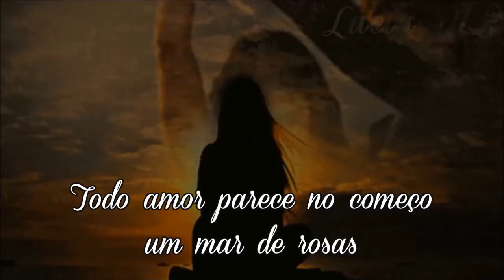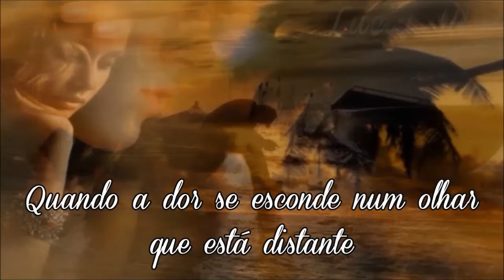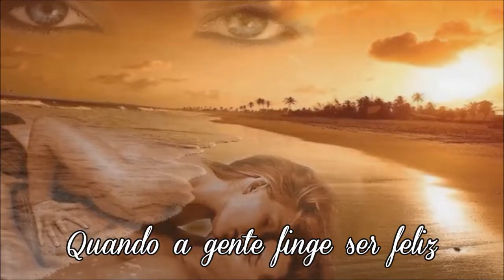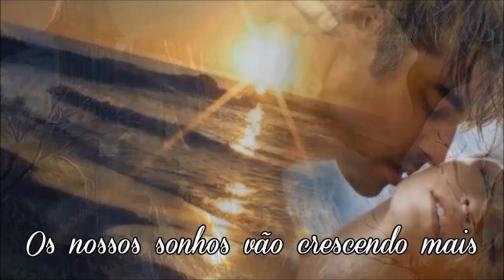Cleiton e Camargo - Quando Um Grande Amor Se Faz Lyric HD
Quando Um Grande Amor se Faz
Cleiton & Camargo
Compositores: Cesar Augusto Saud Abdala/Amedeo Minghi/Pasquale Panella

Todo amor parece
No começo um mar de rosas
Mas é triste
Numa lágrima que cai
É uma chama que se espalha
Feito fogo sobre a palha
E destrói tudo depressa
Até demais
Amar é como ter um sonho
E despertar
Com medo de chorar...
Quando
Um grande amor se faz
De tudo a gente
Pensa ser capaz
É uma ilusão
Querer que a vida
Seja sempre linda
Com estrelas coloridas
Sem espinhos
Nos caminhos do amor
Maravilhosa confusão
Que enlouquece o coração
Alguém fica apaixonado
Sempre!
Quando
Os nossos sonhos
Vão crescendo mais
Por que a saudade tem
Mil amores...
Quando a dor se esconde
Num olhar
Que está distante
A lembrança deixa
O coração fugir
A procurar pela cidade
Um amor que na verdade
Mesmo longe
Continua sempre aqui
Amar é uma fantasia
Quando a gente finge
Ser feliz...
Quando
De tudo a gente pensa
Ser capaz
Que ninguém no mundo vai
Ter tanto tempo
Prá viver em paz
Quando o amor chegar
Te vencerá...
E quando menos se espera
O amor feito uma fera
Se transforma
Simplesmente em paixão
Faz do inferno o paraíso
E do sorriso uma solidão...
Quando
Ser capaz
É uma ilusão querer
Que a vida
Seja sempre linda
Com estrelas coloridas
Sem espinhos
Maravilhosa confusão
Alguém fica apaixonado
Sempre!
Quando
Os nossos sonhos
Vão crescendo mais
Quando
O coração e o corpo
São iguais
Por que a saudade tem mil amores
Mil amores mil amores mil amores